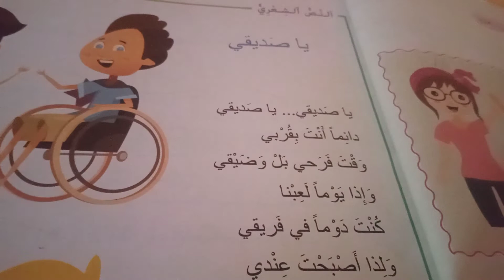5 décembre 2020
يا صديقي